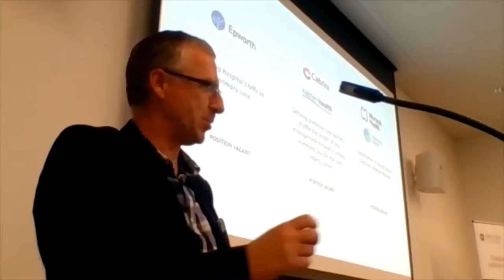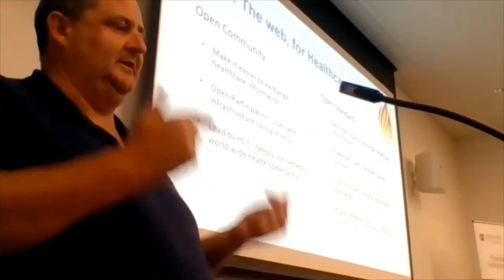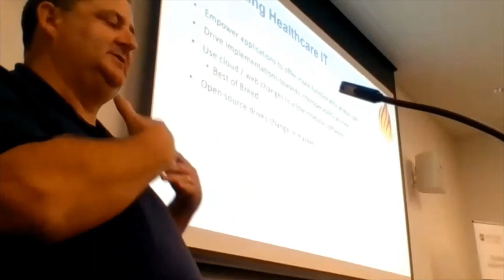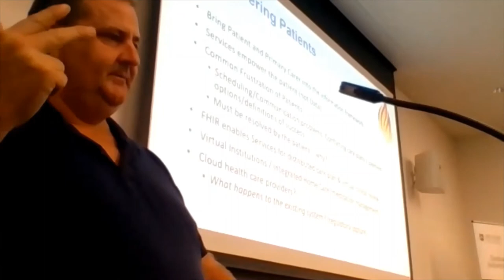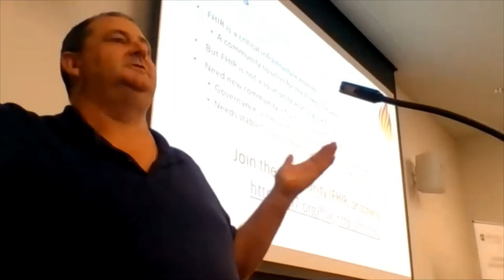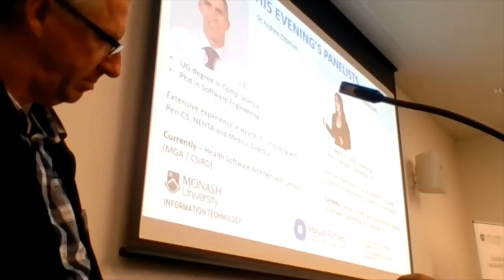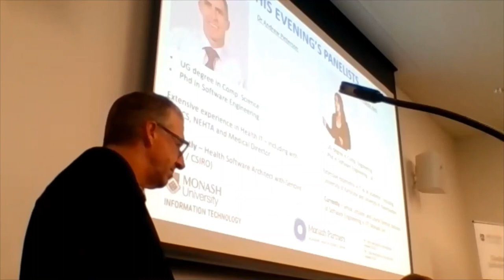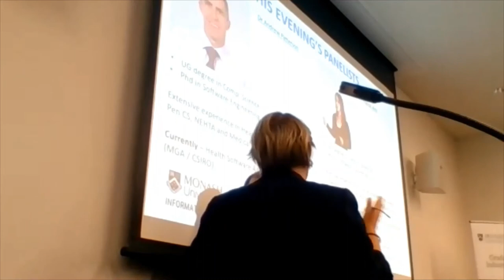HOW WE TRANSFORM OUR HEALTH SYSTEM – A FHIR-side chat with creator Grahame Grieve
PLEASE NOTE:
The intent of this piece was to capture audio only, apologies for the quality of the visuals.

Fast Healthcare Interoperability Resources (FHIR, pronounced 'fire') is the leading healthcare data exchange standard of the future.

Grahame Grieve, the creator of this game changing technology, was the key note speaker at a recent Monash Partners event.

Grahame travels around the world giving lectures, guiding connectathons and advising governments, vendors and care providers about all aspects of interoperability.

Guest Panelists include:
Dr Andrew Patterson
Health Software Architect with Genovic (MGA / CSIRO)

Dr Aldeida Aleti
Senior Lecturer, and Course Director, Bachelor of Software Engineering in FIT, Monash Uni

Professor Chris Bain
Professor, Practice in Digital Health, Faculty of Information Technology, Monash University

Professor Helena Teede
Executive Directive, Monash Partners